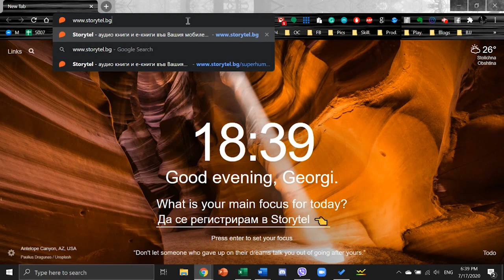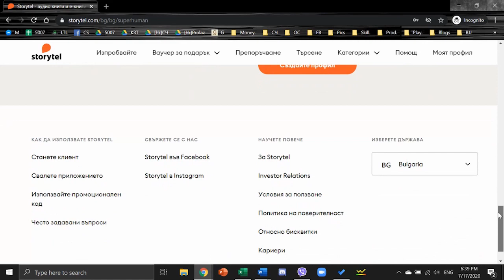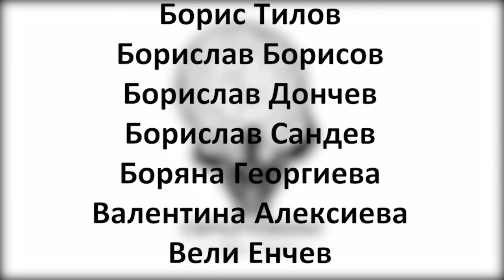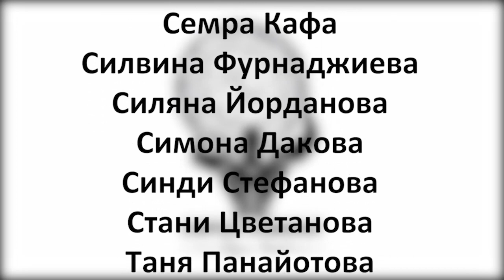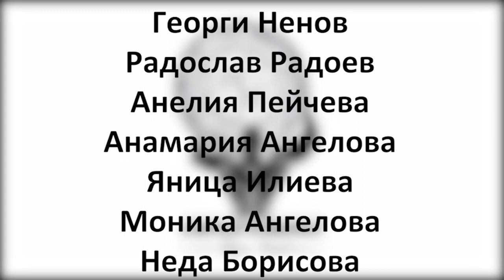Еп200 | Патроните питат, Георги отговаря!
🎙 В деня, в който стават 4 години откакто с Радослав Радоев пуснахме първия епизод на Свръхчовекът с Георги Ненов, направих събитие, в което патроните и хората от екипа на подкаста ми задават въпроси. Дори идеята за подобен епизод дойде от Кристиян Вълов и му благодаря за страхотното хрумване. Подкастът нямаше да бъде на настоящото си ниво без обратната връзка и подкрепата на нашата малка, но сплотена общност!

Приятно слушане и гледане!

🎧 В ЕПИЗОД200 на Свръхчовекът с Георги Ненов ще разбереш какви са моите отговори на следните въпроси
✔ Силвина: Как ти дойде идеята за първия епизод и колко време мина от идването на идеята до реализацията?
✔ Николай: Ако можеше да промениш едно нещо в нашето общество, но завинаги, кое би било това?
✔ Християн: Сещаш ли се за моменти, в които си се ядосвал покрай подкаста?
✔ Атанас: Имал ли си моменти, в които си мислил да се откажеш от подкаста?
✔ Ралица: Какво още ти донесоха курсовете за НЛП Практик и Мастър?  Какви бяха неочакваните ползи?
✔ Кристиян: Какво е ежедневието на Георги преди и по време на пандемията?
✔ Кристиян: От къде намираш всички курсове и книги, които посещаваш и четеш?
✔ Николай: Увереността, която бразилското джу джицу ти дава, пренася ли се в подкаста?
✔ Ana Maria: Какво означава за теб 2018г?
ЕПИЗОД100 “Как да създадеш своя личен проект и защо е важно да имаш такъв?” можеш да намериш тук

✔ Анамария: Кой е свръхчовекът всъщност?
✔ Яница: Имало ли е моменти, в началото на подкаста, когато си мислил да се откажеш?
✔ Алекс: Имаш ли достатъчно материали за книга и кога да я очакваме?
✔ Георги Малчев: Каква разлика правят тренировките по време на карантината?
✔ Енчо: Кога ще има възможност да се срещнем във Варна?
✔ Весето: Разкажи ни какво за теб е сигурността? Какво е сигурност за Свръхчовекът?
✔ Моника: Разкажи ни как се получи сътрудничеството с Telus & Storytel?
✔ Преслав: Има ли тъмна страна Свръхчовекът и каква е тя?
✔ Невена: Какво ти беше най-трудно във връзка със Свръхчовека и как го преодоля, за да стигнеш до тук? В какво се наложи да израстнеш?
✔ Марин: Как си избираш гости за подкаста?
✔ Роберта: Какъв искаш да е свръхчовекът от бъдещето? Как се е променила концепцията ти за Свръхчовек през годините?
✔ Симеон: Какво би казал на 18-годишния Георги?
✔ Християн: Защо подкастът не достига до 10 пъти повече хора?
✔ Яница: Кои са най-хубавите и вдъхновяващи обратни връзки, които си получавал, заради което човек може да си каже “Всичко си струва!”
✔ Силвина: Какви са неочакваните ползи от Свръхчовекът, които са те изненадали положително или не, от началото до ЕПИЗОД200?
✔ Марин: Какво би казал на хората, които обмислят да напуснат България?
✔ Марин: Как си успял да развиеш своята проактивност? Как би посъветвал хората да развиват тяхната собствена?
✔ Християн: Как получаваме осъзнатостта да се доверим на опита на другите? Каква е границата?
✔ Атанас: Ако искаш да развиеш нещо, което те прави щастлив и дава стойност на другите, би ли правил това без да имаш очаквания?
✔ Марин: Кои три книги би препоръчал и защо?
✔ Кристиян: По какъв начин би могъл да помогнеш на хора, за да могат да погледнат през призмата на трети човек и да намерят начин да си решат проблема?

⚡ Бъди вдъхновител, сподели епизода с приятели ⚡

📚 Книгите и авторите, които моят гост препоръчва:
✔ High Performance Habits - Brendon Burchard
✔ Atomic Habits - James Clear
✔ Tools of Titans - Tim Ferriss
✔ Pitch Anything & Flip the Script - Oren Klaff

Само там ще намериш актуалните ексклузивни кодове за отстъпки от нашите партньори.